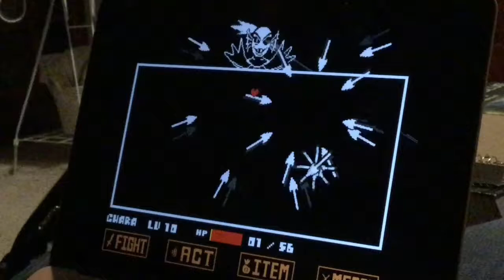Oh The Rage Of Undertale